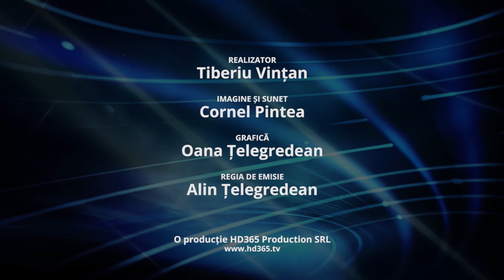EXCLUSIV - Merișanu și provocările mandatului de primar